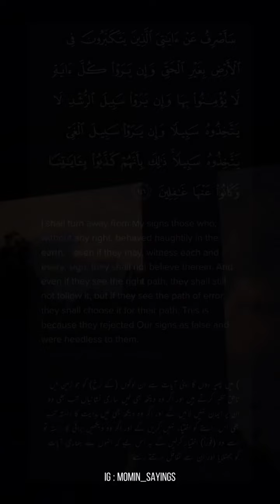Guidance & Real path - @EngineerMuhammadAliMirzaClips